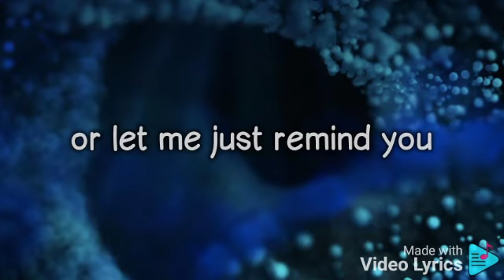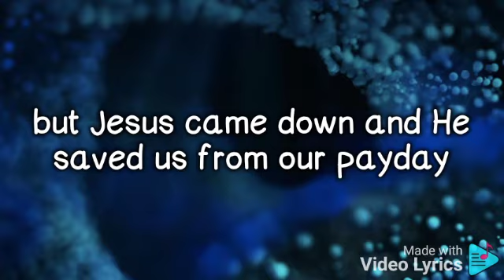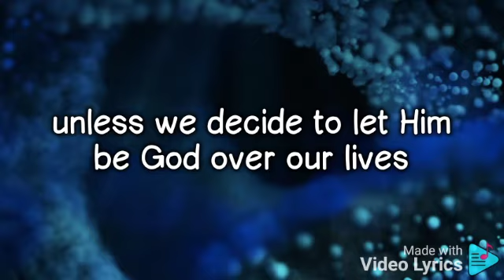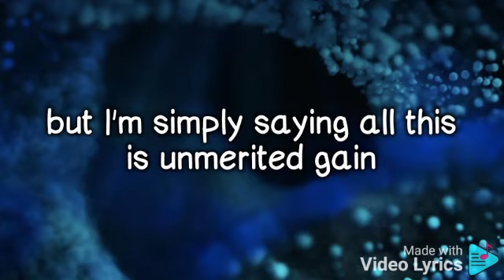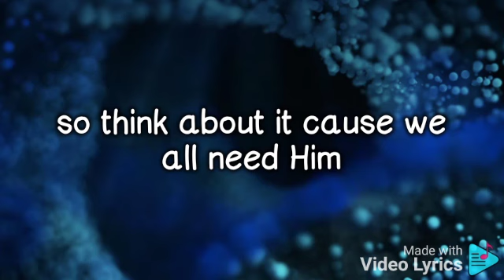Wake Up - mC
Background instrumental: Moving Mountains by Two Steps From Hell